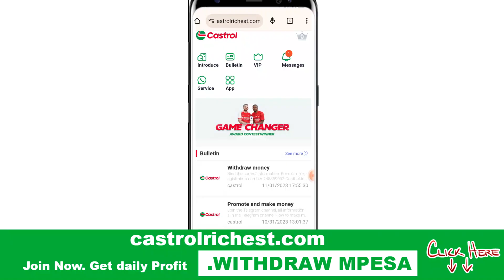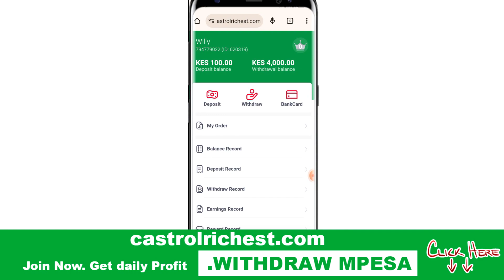(KSH 25,000 per month) SIDE HUSTLE TO EARN QUICK MONEY INSTANTLY